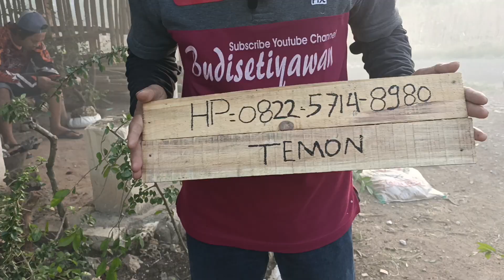CEK HARGA BAHAN BONSAI DI MAS TEMON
ALAMAT DESA NGEDRUK
KECAMATAN GRABAKAN
KAB. TUBAN JAWA TIMUR